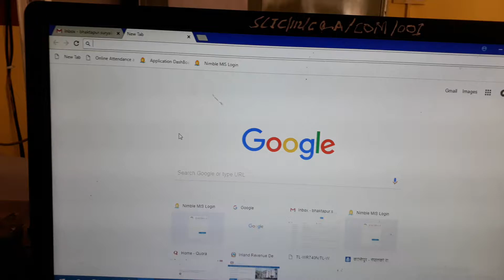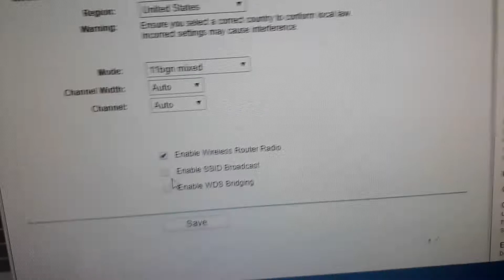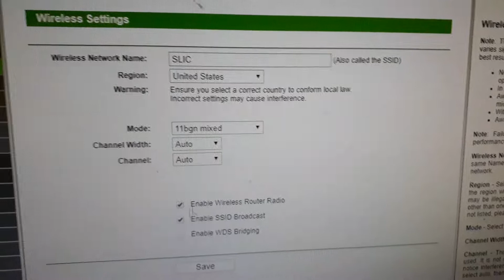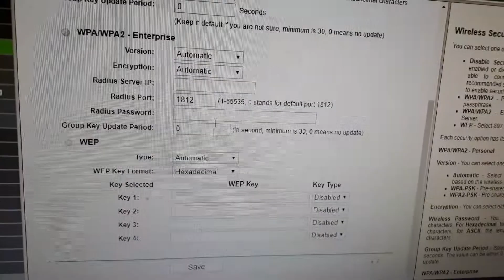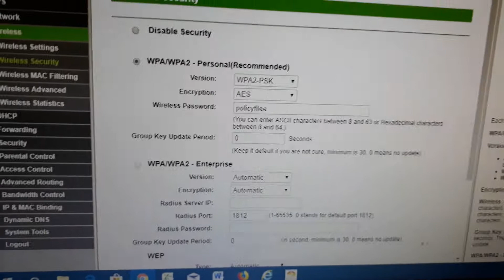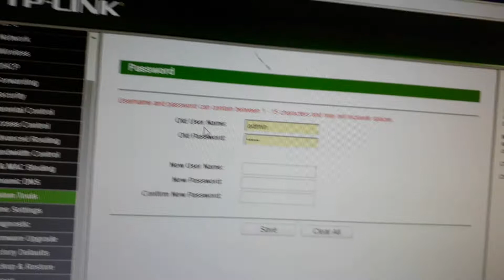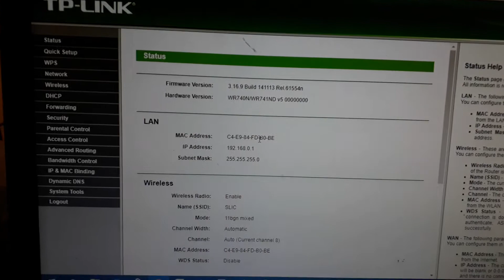How to secure your wireless router